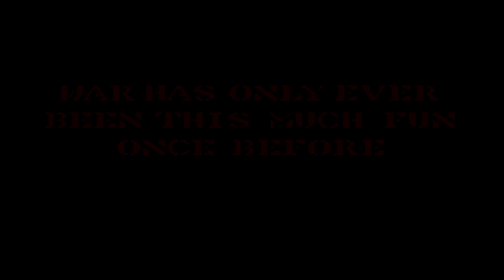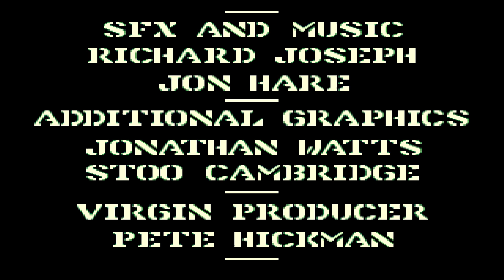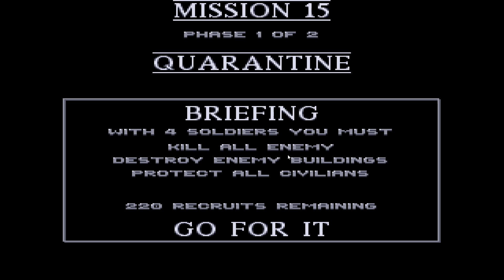Cannon Fodder 2 LETS PLAY